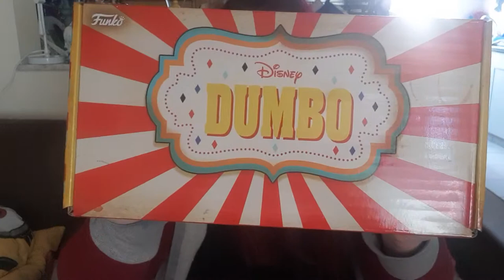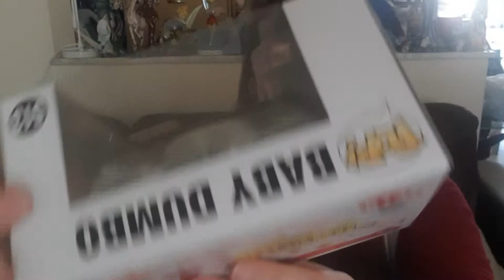box Dumbo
je ouvre la box de Dumbo